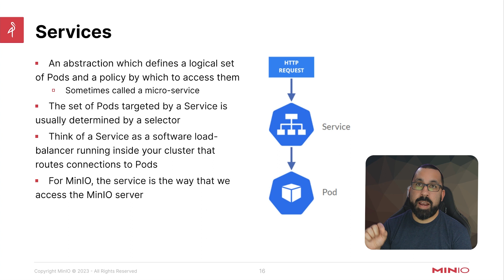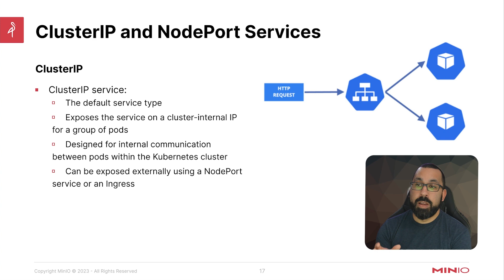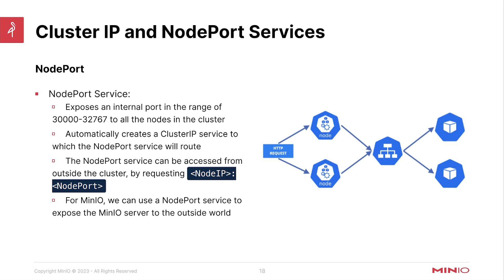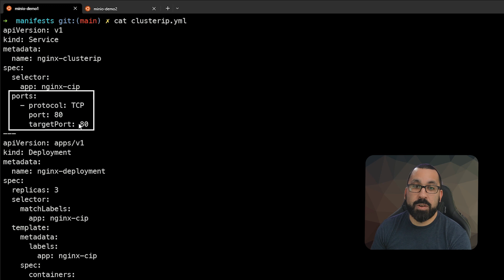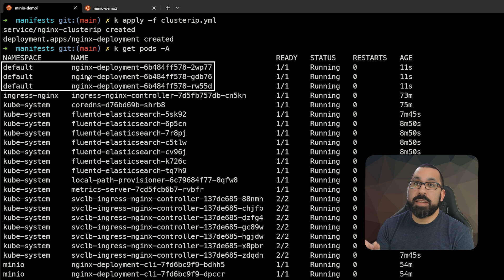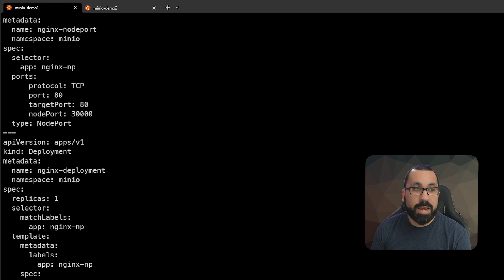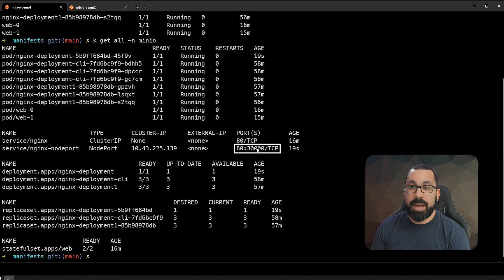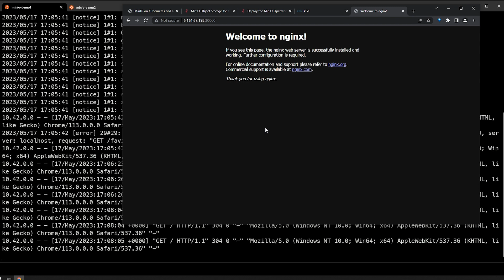MinIO Operator - Kubernetes Services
This is the seventh video in a series on the MinIO Operator, which brings native support for deploying and managing MinIO deployments (“MinIO Tenants”) on a Kubernetes cluster. This video covers Kubernetes Services which act like load balancers inside the cluster. Services are an abstraction
which defines a logical set of pods in a policy by which to access them, sometimes referred to as a microservice.